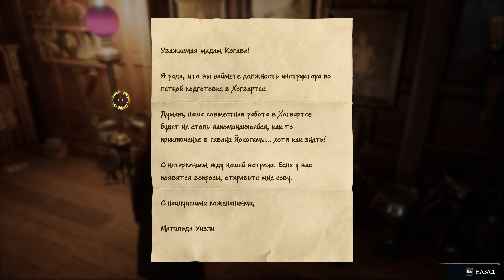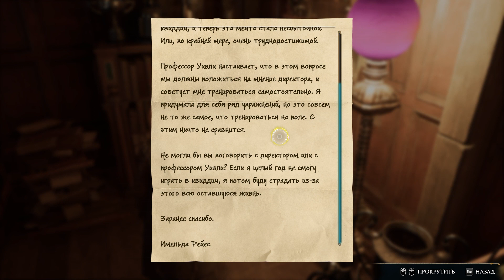Зомби против Растений | ГЕЙМ-СОЮЗ | Hogwarts Legacy №25